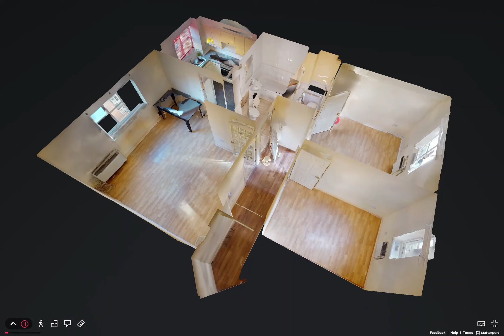ID1773 - Riverbank Way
For Sale

Located in South Willesborough is this ground floor flat which has 2 really good size bedrooms and the master benefits from an en-suite.

For sale with a long lease as well approx 170 years remaining as at December 2021!

The main entrance door leads to the communal lobby with a further door to the inner lobby. The flats private front door opens to the inner hallway. Doors from the hallway lead to both bedrooms, family bathroom and lounge.

The lounge / diner overlooks the front of the building with double glazed windows and neutral decor all adding to the light and airy room. With a good size modern fitted kitchen from the dining area we cant think of anything else you would need to enable you to entertain your guests.

A real feature of the property would be the bedrooms. Both rooms are excellent sizes in particular the master bedroom which is superb and has plenty of space for a double bed, wardrobes and has its own private en-suite shower room.

You will find the walk and cycle path at the front leading to the railway station and town centre and you will find the bus stop just around the corner by the local convenience shop.

CHAIN FREE so do not miss this one.

Details provided by vendor;

Leasehold : Approx 170 years remaining as at December 2021, Ground Rent £200 per annum, service/maintenance charge is £110 per month approx.